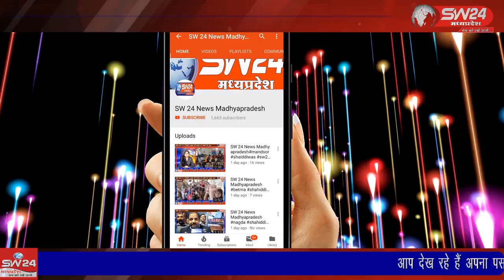SW 24 News Madhyapradesh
khargoneABVP ABVP PGCOLLAGE शासकीय महाविधायल में प्रवेश से वंचित छात्र छात्रोंओ ने एबीवीपी के बैनर तले सोमवार को प्राचार्य का घेराव किया। इस दौरान उनके साथ जमकर नोकझोंक भी हुई।